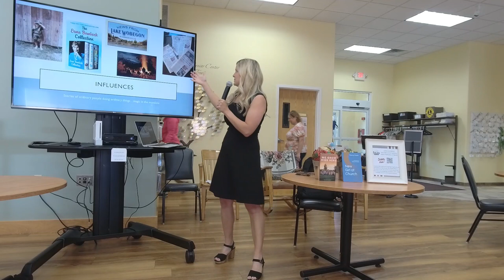Coffee Chat Ft Stacey Martin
Learn more about storytelling and Stacey Martin, author and podcast host.